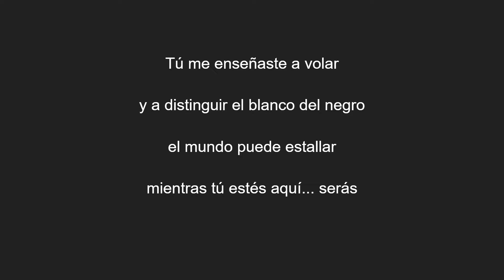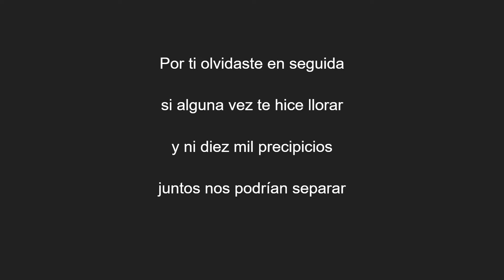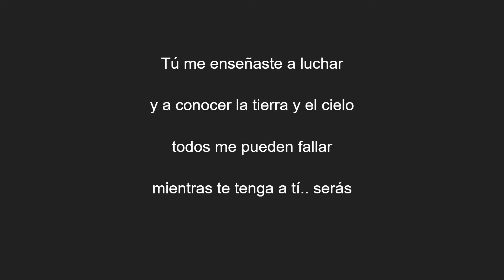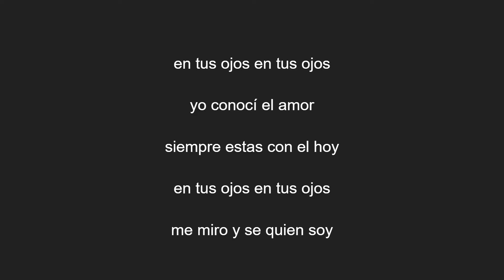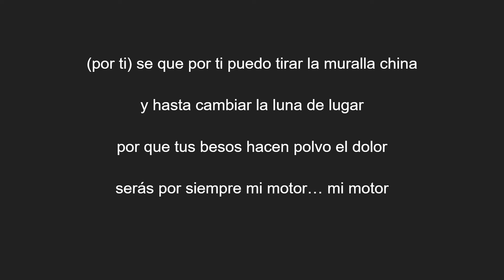Por Tí - Magneto (Letra) (Audio HQ)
Amigos, aqui les subo esta hermosa canción del grupo Magneto.